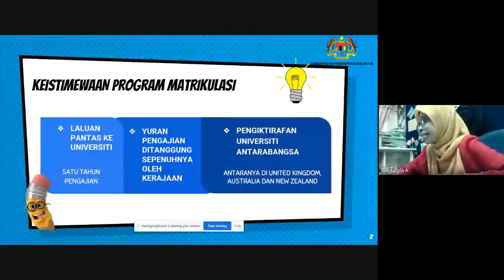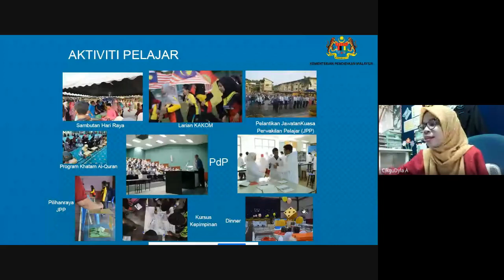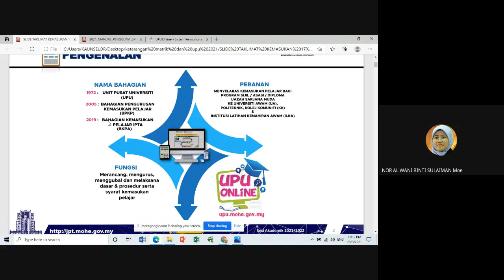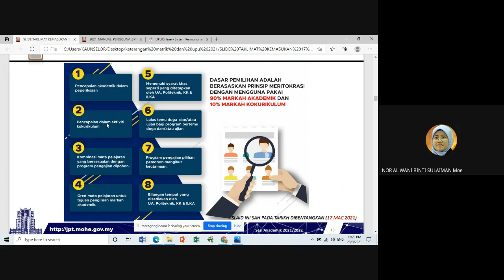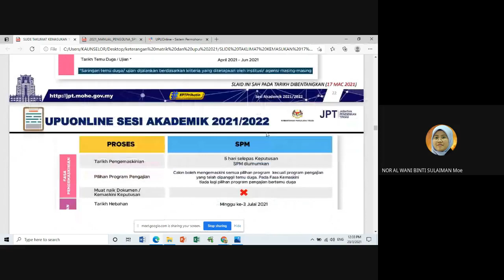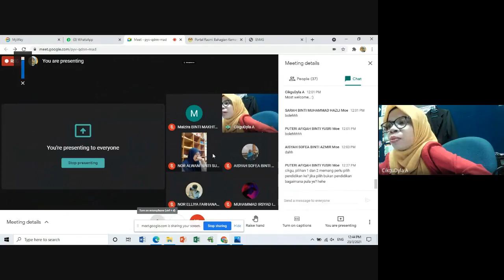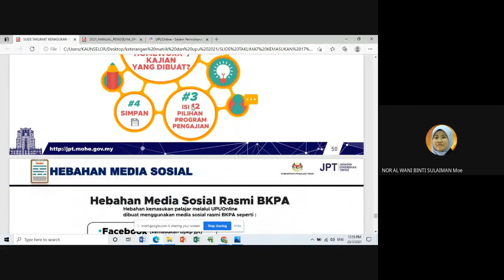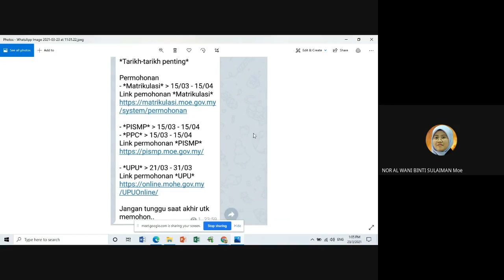TAKLIMAT HALA TUJU PASCA SPM KUSESS 2021 (5I, 5M, 5N)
TAKLIMAT HALA TUJU PASCA SPM KUSESS TAHUN 2021

KELAS : TING. 5 INTAN & 5 MUTIARA & 5 NILAM
HARI : SELASA
TARIKH : 23 MAC 2021
MASA : 11.15 AM - 12.45 PM
ANJURAN : UBK KUSESS